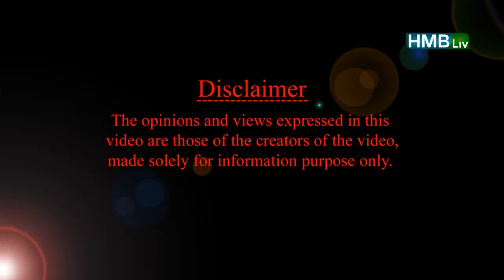బేబీస్ కి ఎప్పటి నుంచి ఎలాంటి బ్రెడ్ ఇవ్వాలి HMBLiv | Women & Child Health